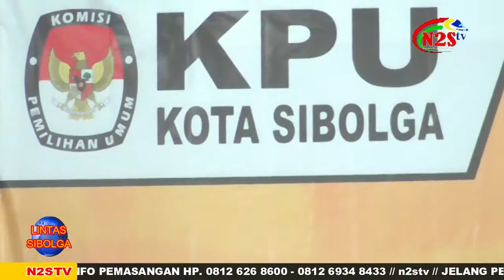BIMTEK PEMUNGUTAN DAN PERHITUNGAN SUARA KEPADA KPPS SE–KOTA SIBOLGA